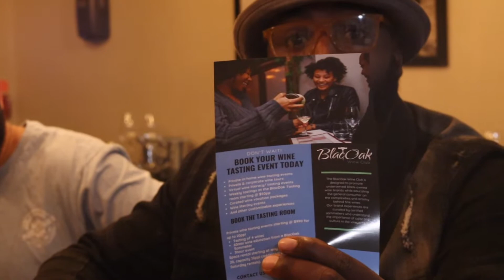Episode 51 Blac Oak Wine Club with Sommelier Lamar Covert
This week the Bols interview Sommelier Lamar Covert from the Black owned Blac Oak Wine Club. We discuss regions, ports, how rosé is made, Black owned wines, date night budget wines, etiquette and more!